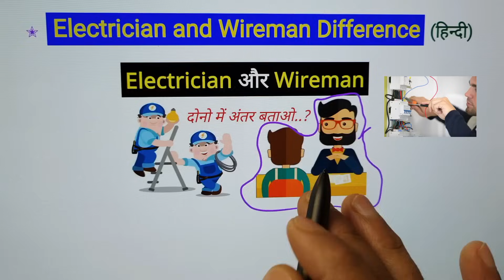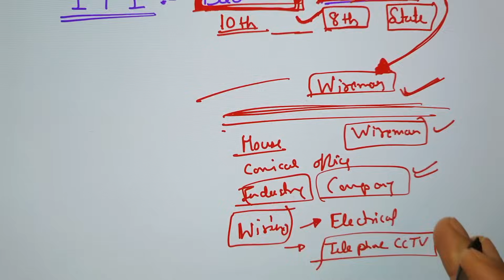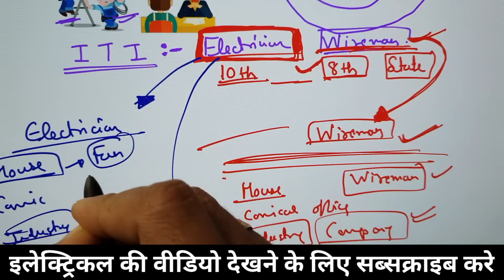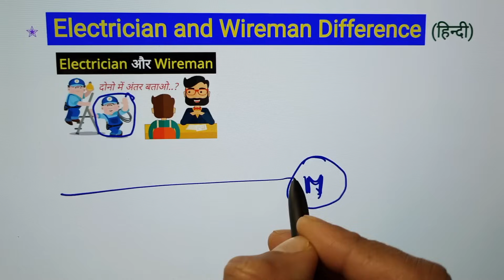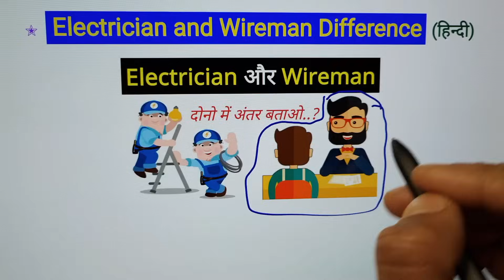Electrician vs Wireman || इलेक्ट्रिकल के बहुत कम लोग सही जवाब जानते है⚡🤔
electrician and wireman difference - electrician job and wireman job responsibilities - Who is the best, electrician or wireman?

Dosto aaj is video me ham electrician kon hota hai, electrician ka kya kaam hota hai, wireman or electrician ke antar kya hota hai yeh batane ki kosish ki hai. Ummed hai aapko electrical work se judi yeh practical knowledgeable video pasnd aayegi.

Queries Solved in This Video :
1. Wireman vs Electrician
2. What is Electrical Technician Responsibilities and Duties
3. Difference Between Electrician & Wireman
4. Which job is best in Electrical?

Phone 1

Phone 2